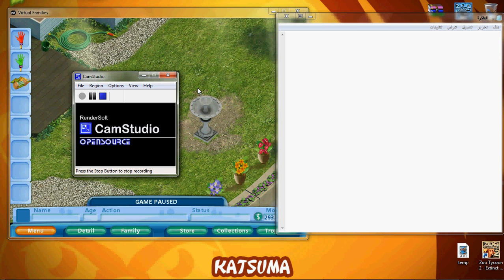virtual families-how to fix the birdpath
hi everyone ok if you dont know how to fix the birdpath in virtual families then enter here and you will know how:)enjoy